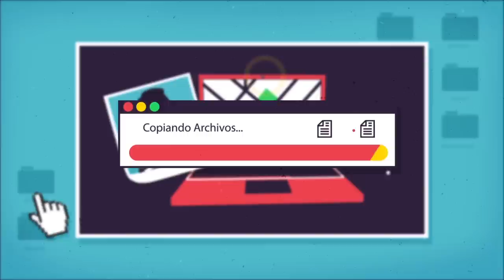¿Qué es Prey anti-robos?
Descarga Prey desde la App store